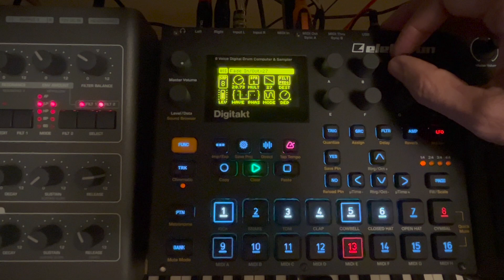Elektron Digitakt LFO demo - no talking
A short demo of tweaking the Digitakt's LFO - switching wave forms, destinations, depth and speed.